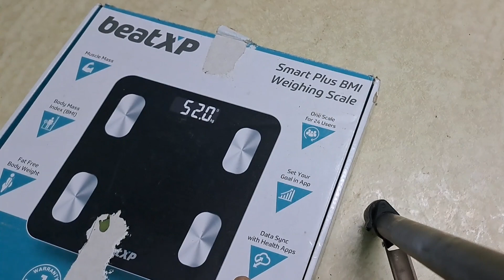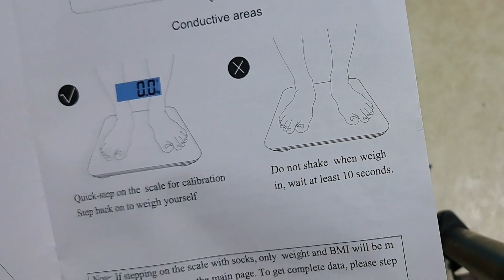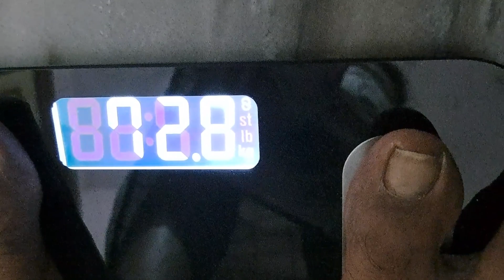Weighing Machine Review | Digital weight machine | Best Weight Machine